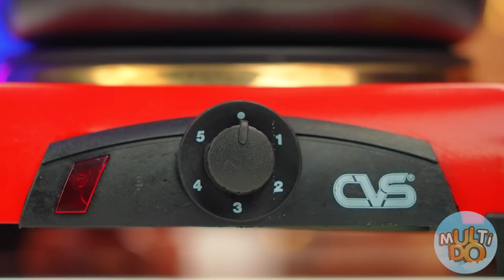Rica VS Pobre Desafío de Decoración de Pasteles por Multi DO Challenge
¡Hoy puedes explorar nuevas ideas de decoración de pasteles caras y baratas! Escribe en los comentarios, ¿cuál te gustaría repetir en la vida real, sin importar si eres rico o estás en la ruina?